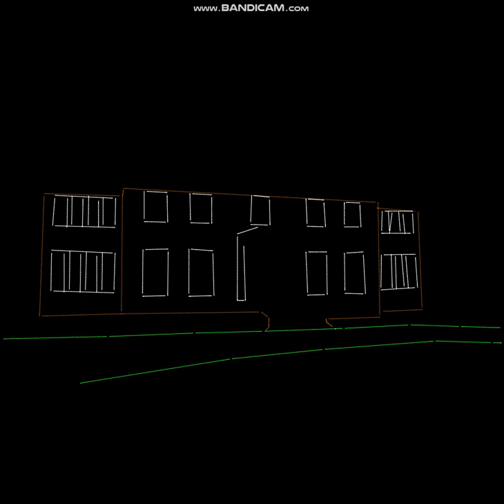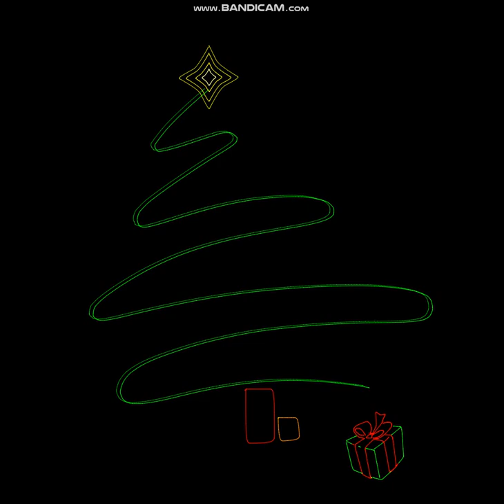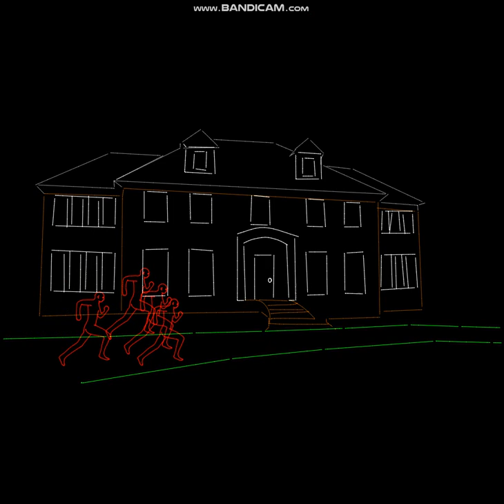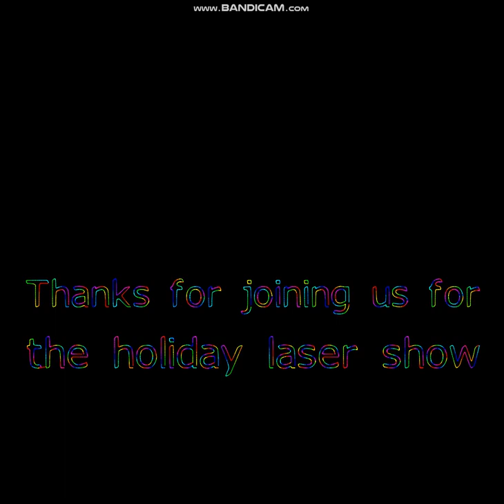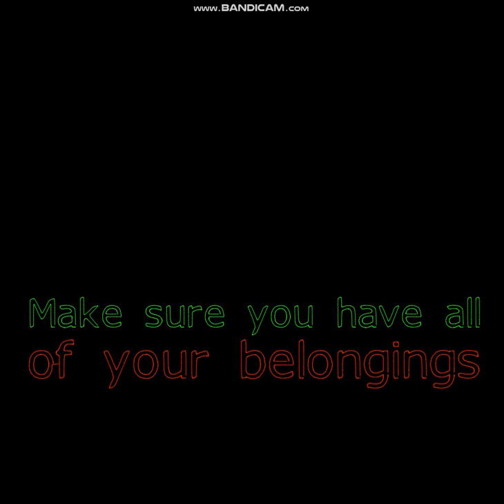War Pigs but it's about Home Alone Laser show